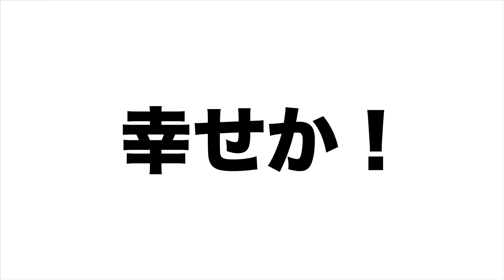【好きvs嫌い】好みがバラバラな女子3人組が好きなモノと嫌いなモノだけ1日食べ続けてみた！【1日企画】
みんなの好き嫌いも教えて😎
克服チャレンジまたやってみようかなっっw